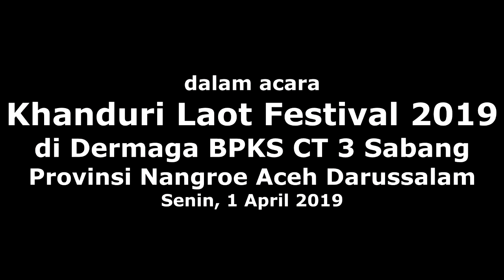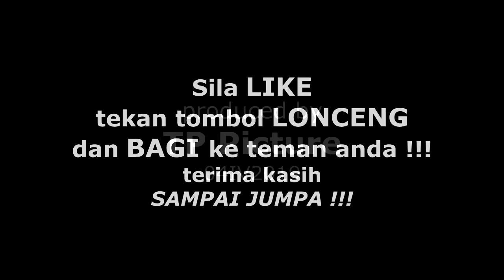Ramadhan 1441 H Sempatkan Nonton Khanduri Laot Festival 2019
Bagi yang penasaran performance dari Group Kompang Nurul Fajar Dusun Pelimau Desa Sebauk Bengkalis Riau Indonesia dalam acara Khanduri Laot Festival 2019 di Sabang Provinsi Nangroe Aceh Darussalam, simak saja video berikut ini!
LIKE, tekan tombol LONCENG dan SHARE ke teman-teman kalian adalah gratis.
Dengan demikian, kalian akan selalu mendapatkan informasi terbaru di channel YouTube saya ini.